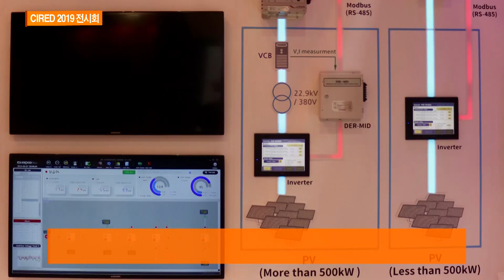KDN NEWS 0612 CIRED 2019